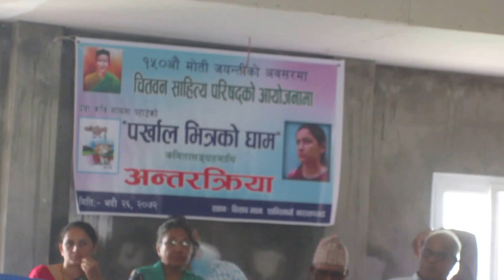Dr. Moti Prasad Dhakal On Moti Ram Bhatta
User : @bipsmedia
Our Facebook Address :

Copyright Protected With Bips Media